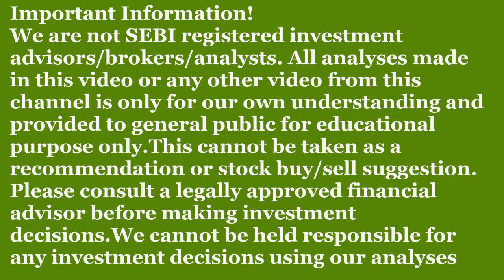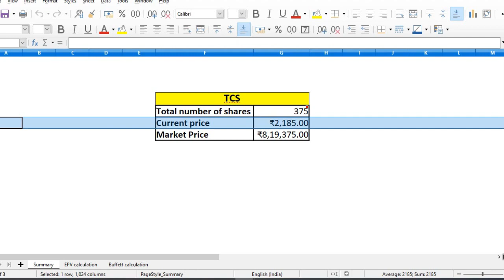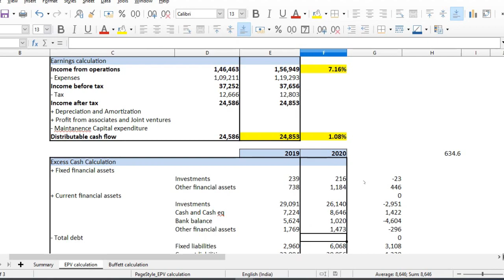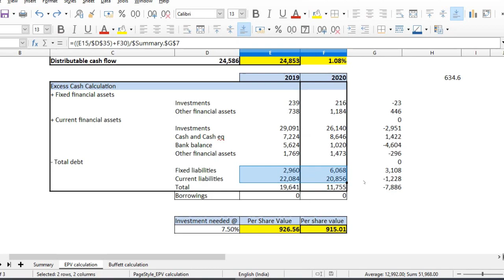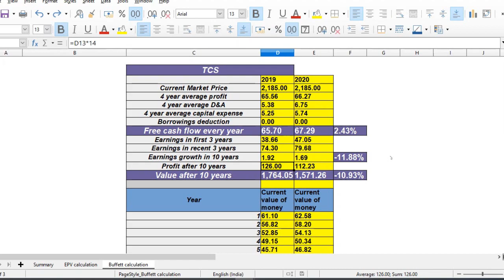What is the intrinsic value of TCS in 2020? | Q4 Update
This video calculates the modified intrinsic value of TCS after Q4 2020 results have been released.